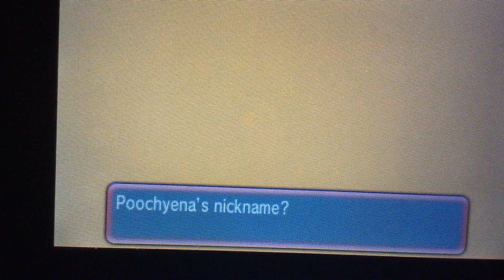Pokemon ORAS Cagelocke w/ StormFullbuster Episode: 1 Brendan SUX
Rules

1: If a pokemon faints its considered "Dead" and therefore has to be placed in the PC as a Trophy or must be released.

2: All pokemon caught MUST be nicknamed so the bond between the player and pokemon can strengthen A.K.A so u can cry harder when a mon dies.

3: Only one pokemon can be caught PER route and if it is killed,runs away, or u can't catch it you must forfiet that encounter.

4: After each gym battle there is a "Cagematch" to coinside with the Cagelocke where 1 mon from each team is sent into a cagematch where the two mons will fight to the death. The loosing mon dies and the winning mon gets a choice of 3 for a prize

5: The prizes consist of, being able to let your pokemon hold items, being able to teach tms, and surprisingly 1 free revival